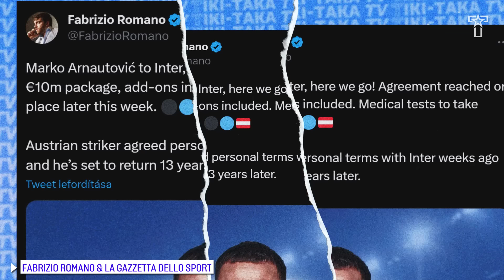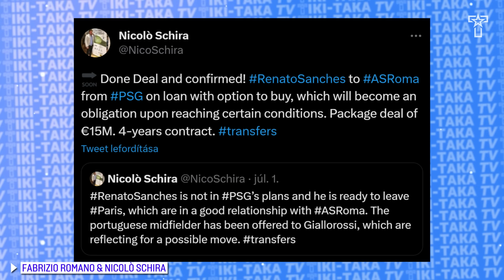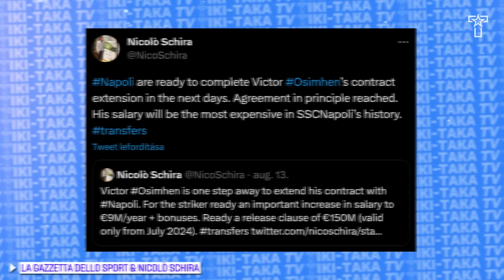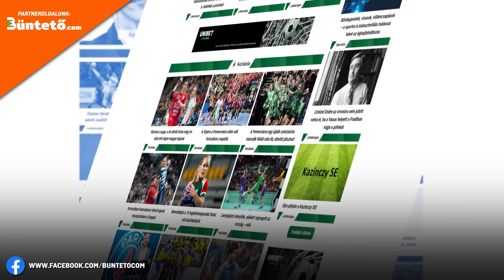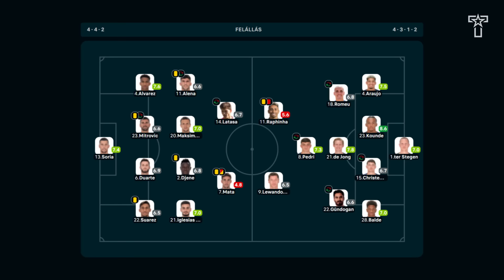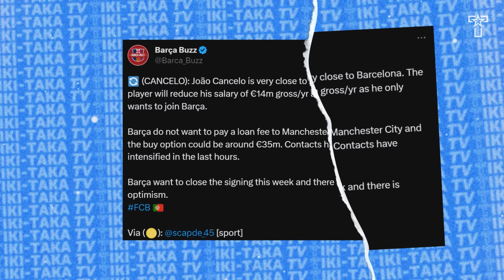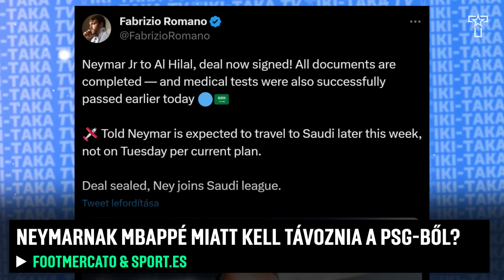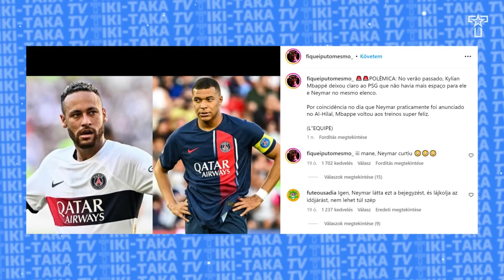Neymarnak MBAPPÉ MIATT kell távoznia a PSG-ből? João Cancelo KÖZEL a BARCÁHOZ! STANKOVIC a FRADINÁL?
🤝 Támogatónk: @unibetmagyarorszag3903

A videó készítői:

🎙️ Narrátor: Bálint László
✍️ Szövegíró: Dévény Zoltán & Balázs
🎥 Videószerkesztő: Balázs